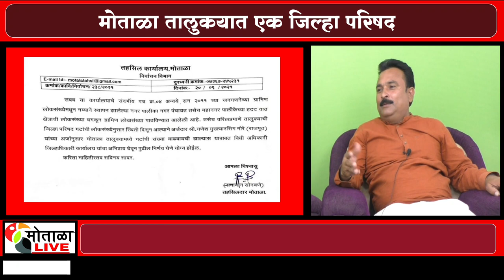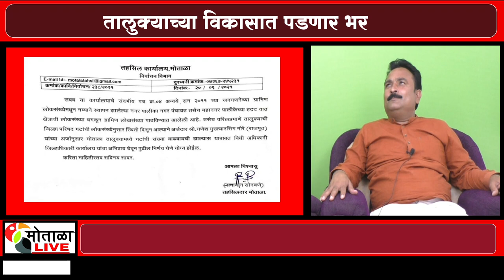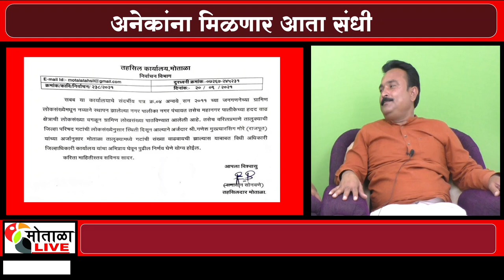मोताळा तालुक्यात एक जिल्हा परिषद व दोन पंचायत समिती मतदारसंघात वाढ